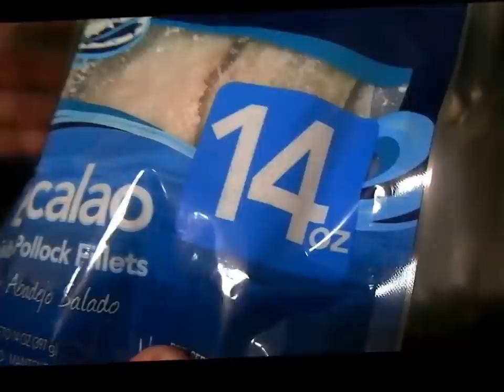Como hacer Bacalao Guisao